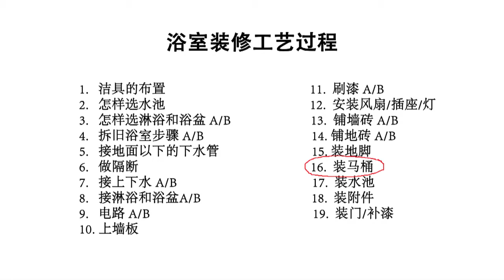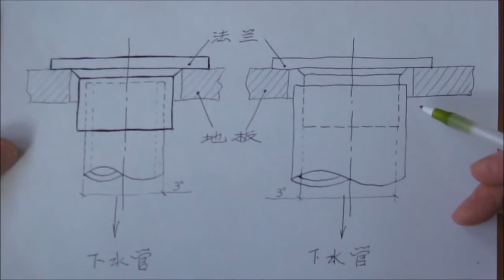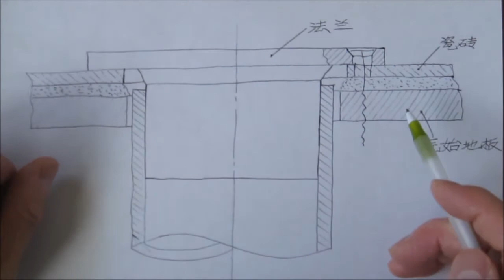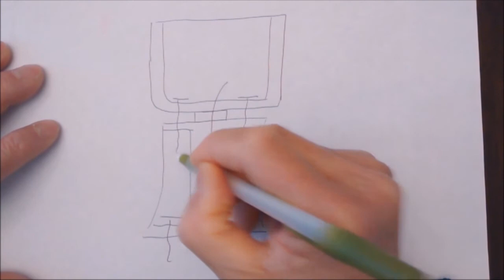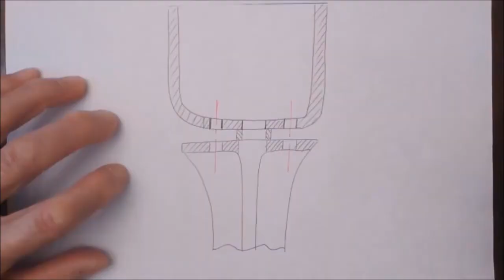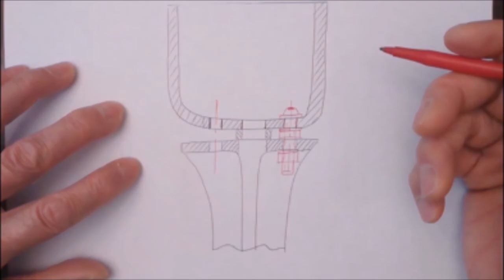装马桶 Toilet Installation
要注意马桶下水口至墙面的距离, 这是一个很重要的尺寸. 安装之前还要知道法兰盘离地面的高度, 以便选用合适的腊圈. 马桶底座和水箱的连接, 一定要按安装要求做, 否则时间长了可能会漏水